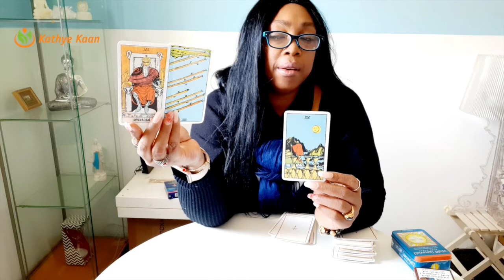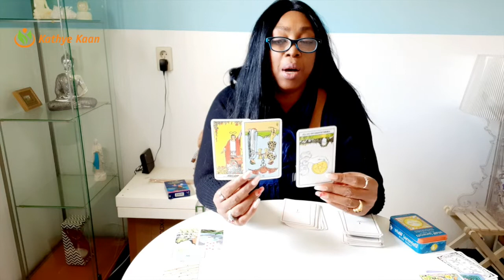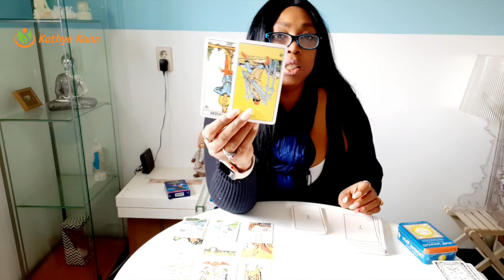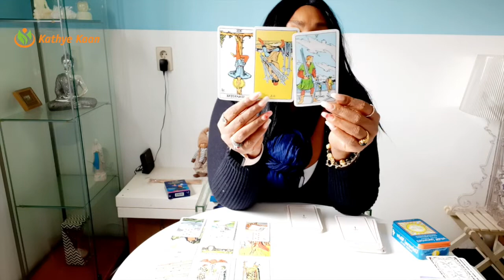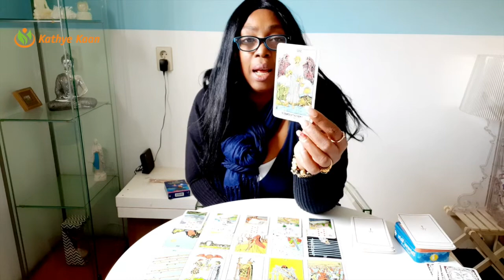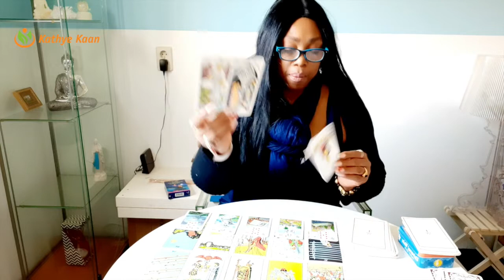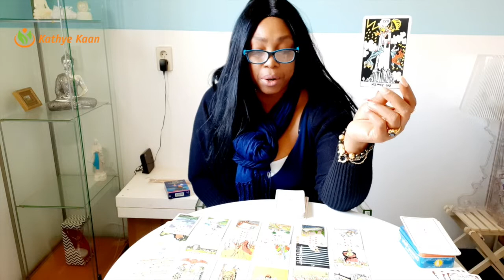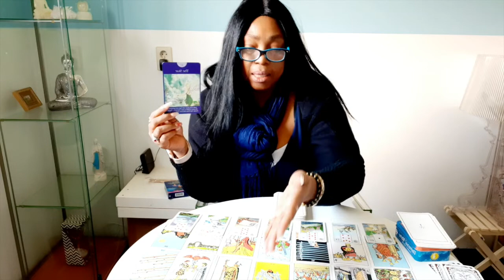ARIES Birthdays MARCH 29 APRIL 04 Weekly Reading | Psychic Tarot Horoscope | Solar Year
Kathye